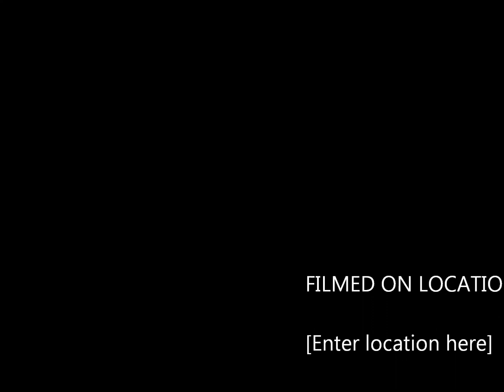Tea-Tree.wmv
I bet you never knew sausages & tea bags actually grew on trees! Yolngu comedy with my yappa's from Ramingining Community in N.T.